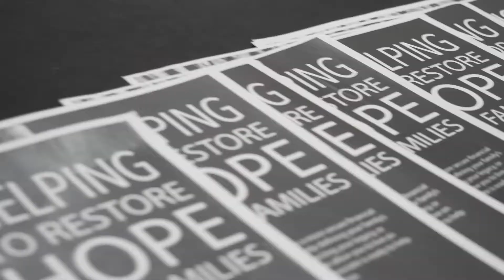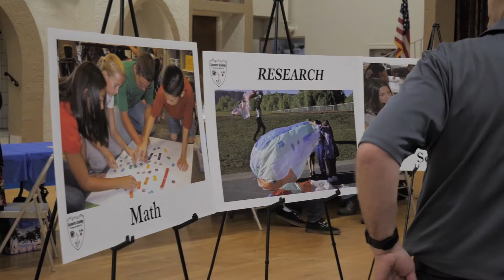2020 Chino Valley New Member Business Mixer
Last month we hosted our New Member Mixer. Over the past year we've had 82 businesses join the Chino Valley Chamber of Commerce.

Our New Member Mixer gave us the opportunity to say thank you for joining the Chamber and introduced our new members to the rest of our Chamber.

Thank you to everyone who came out to support our new businesses.